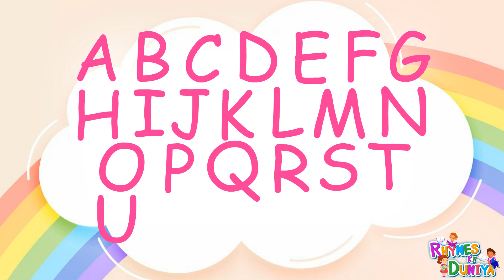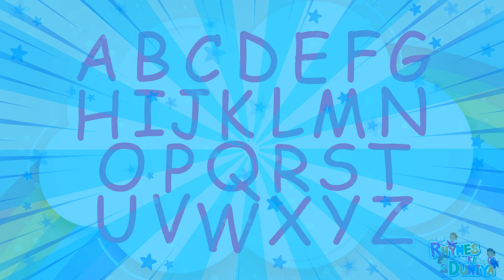A for apple B for ball, kids rhymes, ABCD, Alphabets, A to Z kids learn, English Varnmala, ABCD, abc